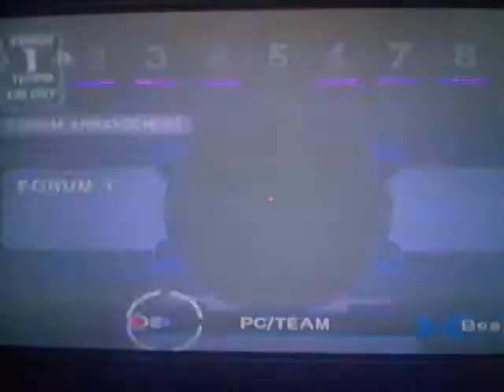lets play pokemon XD der dunkle sturm (blind) deutsch part 59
schon wieder robogroudon xD